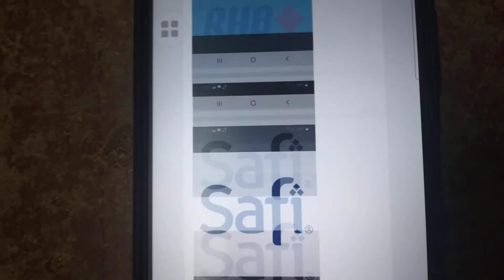ABC Logos Song Malaysia (Shopee)